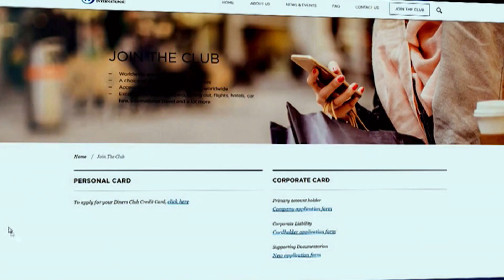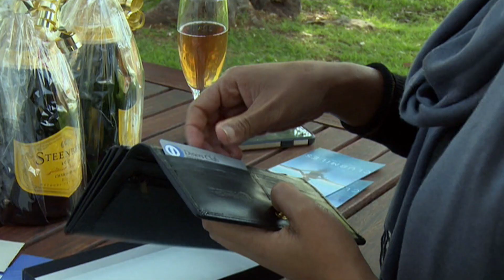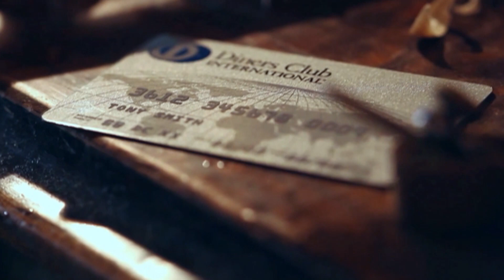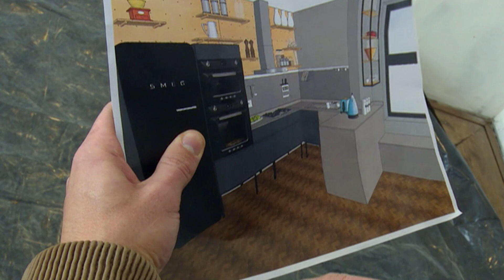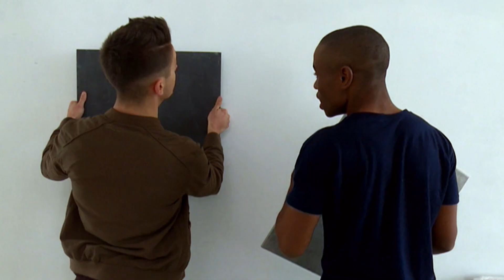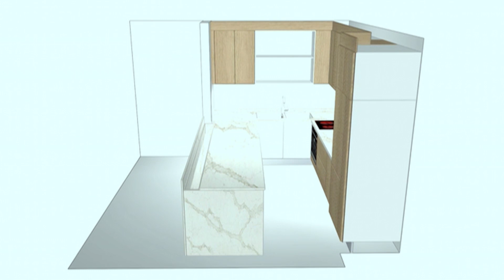Thandiswa Mazwai | Afternoon Express #285 | 19 July 2016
Award winning artist Thandiswa Mazwai joins us in the loft

One of the most influential musicians in South Africa, Thandiswa Mazwai has won multiple awards and she has collaborated with many artists both locally and internationally. She joins us this afternoon to chat about her website and her musical journey.

Tim Akinnusi from Nedbank was in the loft to  discuss how banks go about financing someone who is looking to build a home or extend an existing one.

In the kitchen, we're making Cheesy Pesto Scone Pinwheels with Sundried Tomato & Bacon Jam with Carey Erasmus.